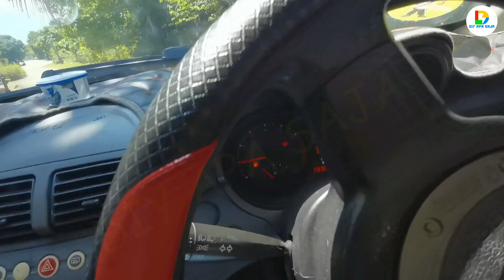PROTON PERSONA MASALAH BREK KAKI RAPAT LANTAI BARU MAKAN DAN MASALAH HANDBRAKE TAK MAKAN PART 1